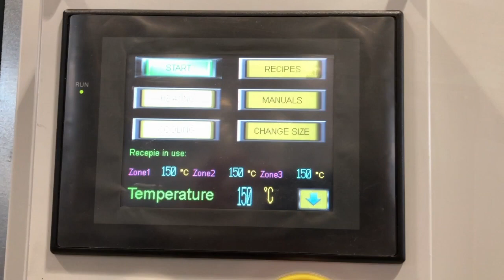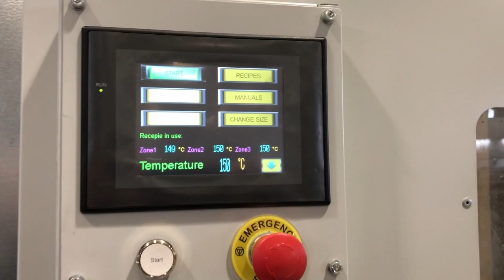Tecnopea. REVOLUTION 2019